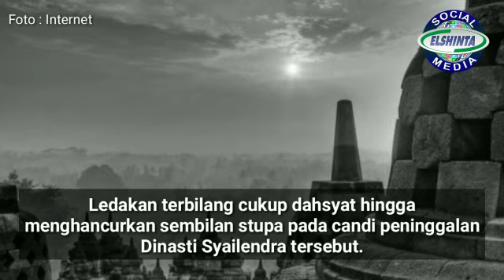Peristiwa Pengeboman Candi Borobudur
21 Januari 1985, Terjadi peristiwa pengeboman Candi Borobudur
yang merupakan situs bersejarah peninggalan zaman Dinasti Syailendra.